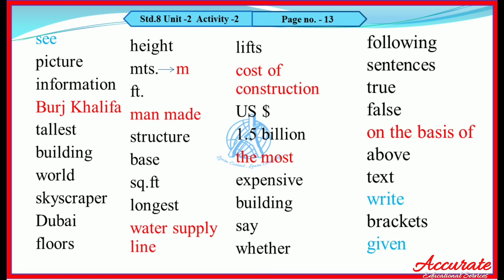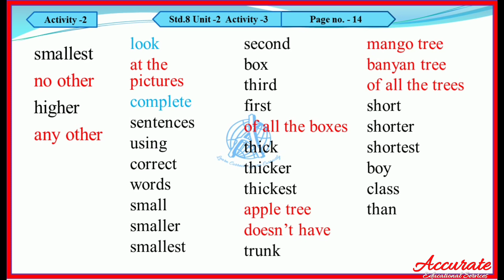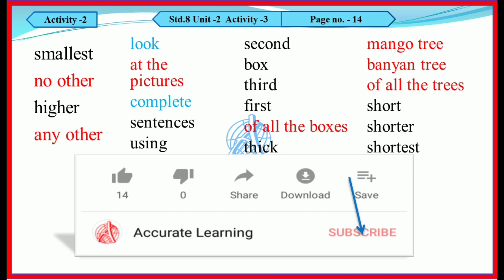Std 8 English Unit 2 Activity 2 3 Shabdrth |Learn more be brighter Activity 2 3| home learning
Std 8 English Unit 2 Activity 2 3 solution